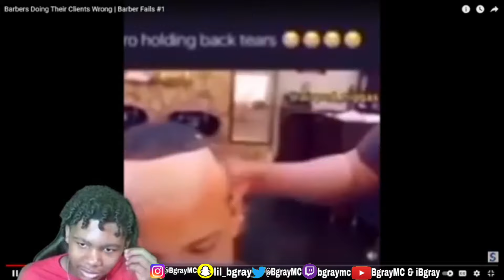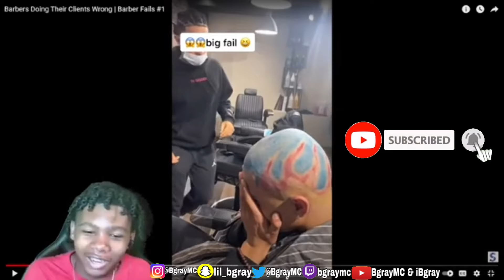Barbers GONE WILD🤭😂💈 (REACTION)